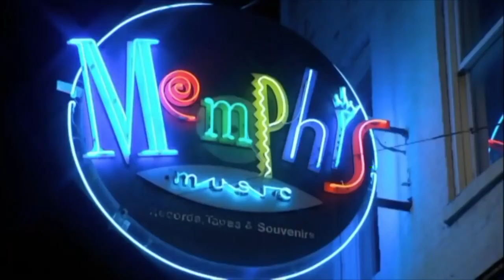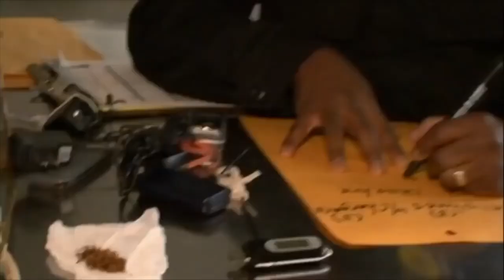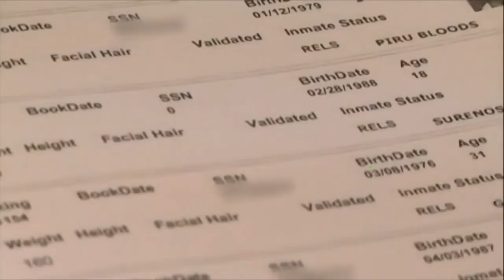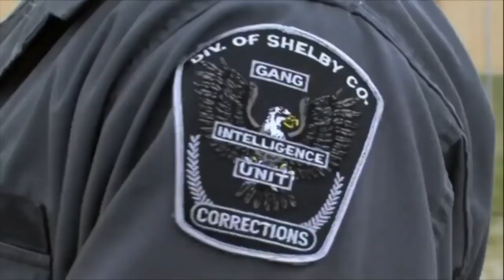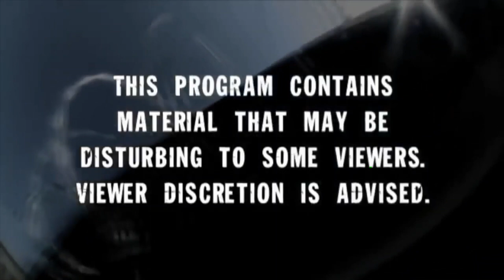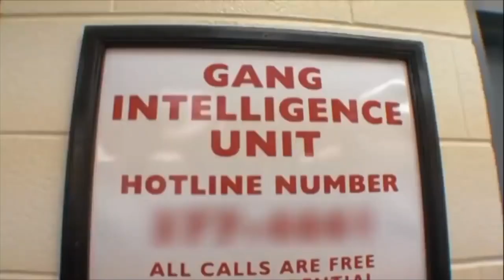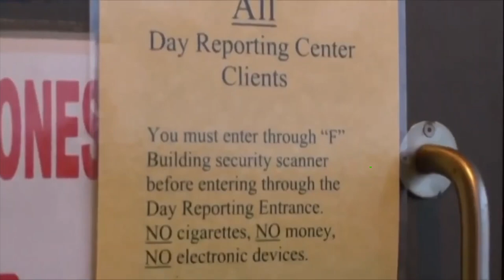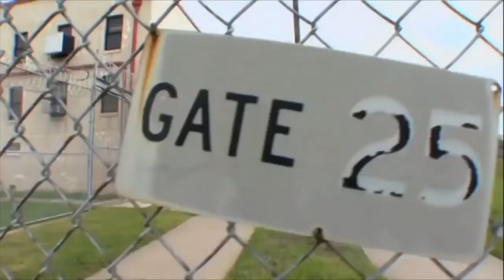Memphis Prison Documentary